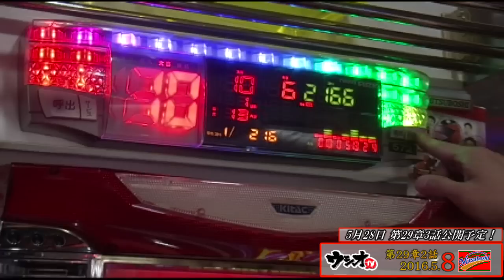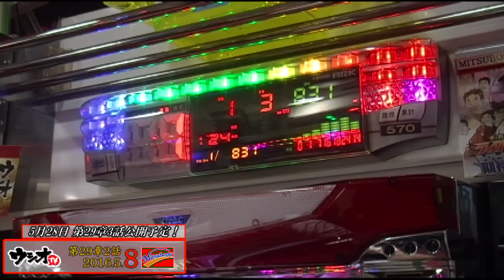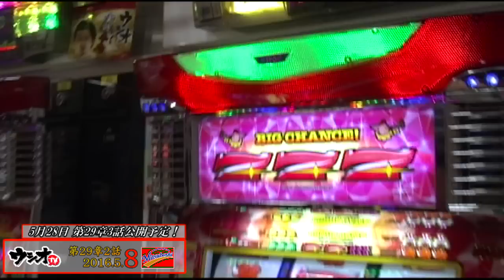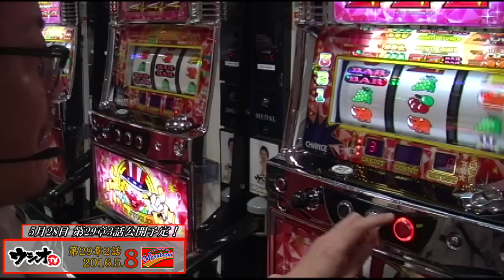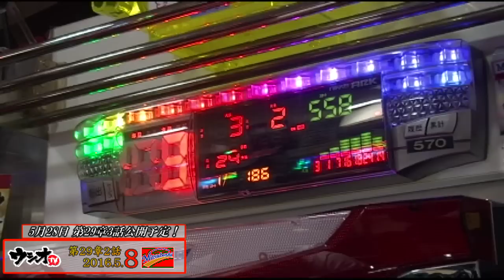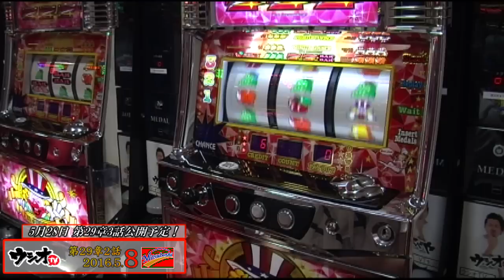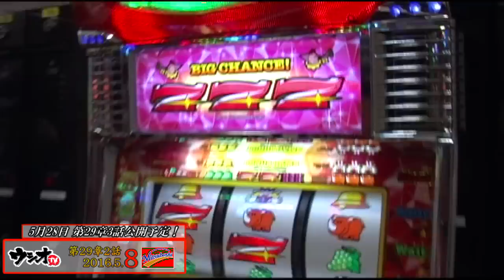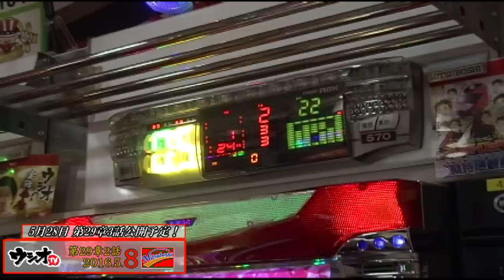2016.5.8 ウシオＴＶ パーラーミツボシ祖師谷店 第29章 2話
★８の付く日のミツボシ祖師谷店★

様々な立ち回り方の方法があるミツボシ！

今回は何狙い？